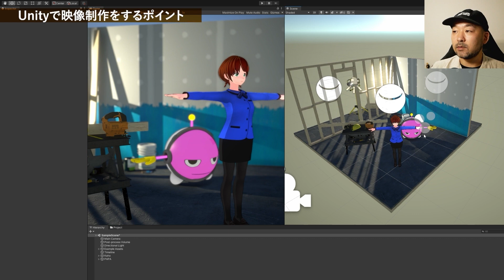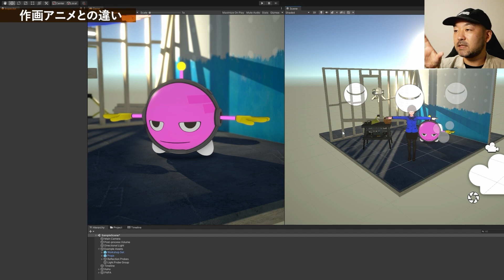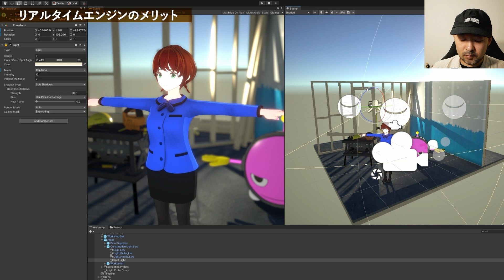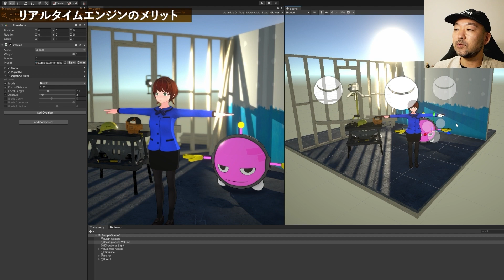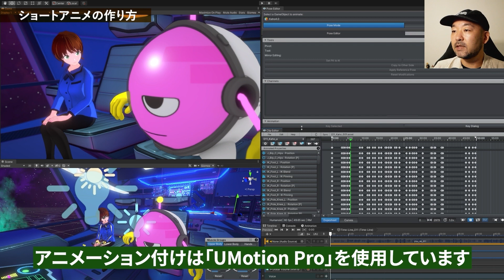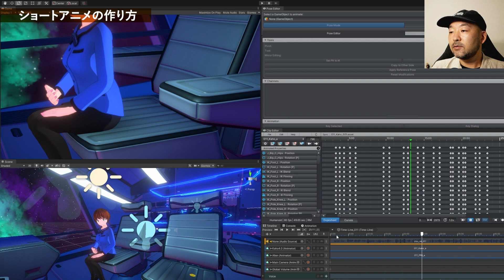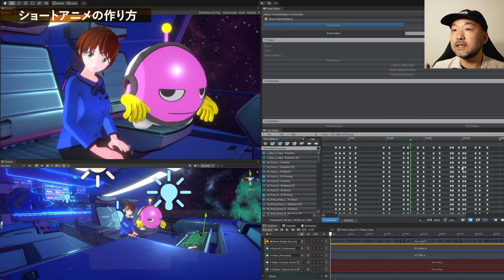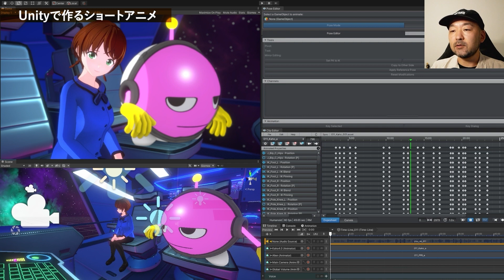ショートアニメをUnityでつくる方法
実写映像出身のアニメ監督が知識ゼロの状態から独学でUnityを学び、人気ゲーム原作のショートアニメを制作するに至ったお話を独自の制作環境を元にお伝えします。

こんな人におすすめ:
・Unityで映像制作をしたい方
・少人数で映像制作を考えている方

受講者が得られる知見:
・ミニマム規模でショートアニメ制作をする方法
・ゲームエンジンを映像制作に用いる意味

出演:
森田と 純平 (株式会社Story Effect)